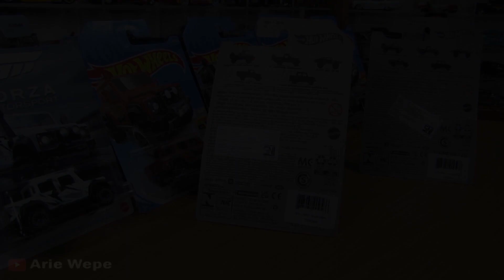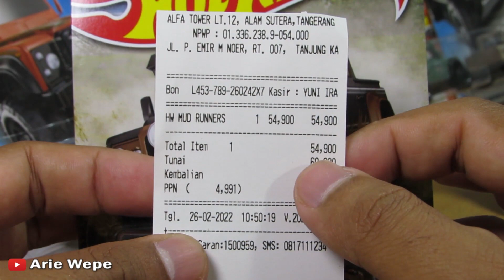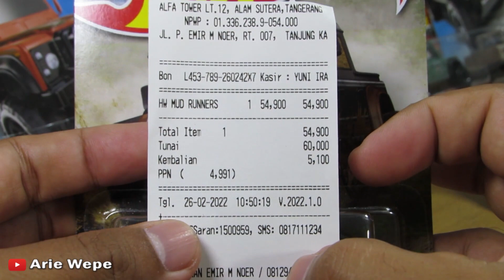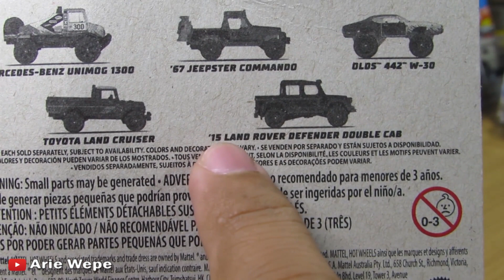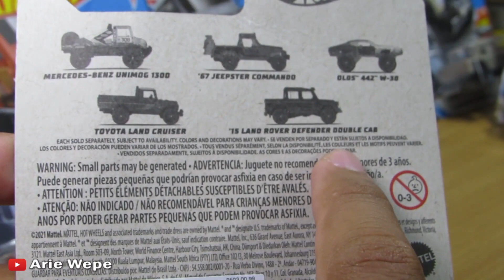DOBRAK HOT WHEELS 15 LAND ROVER DEFENDER DOUBLE CAB MUD RUNNERS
Di video kali ini saya menDOBRAK meREVIEW Hasil Hunting di seputaran Bandar Lampung yang Video Huntingnya bisa ditonton di video sebelumnya.

TERUS HUNTING...

TERUS BERKARYA...

TERUS KOLEKSI DIECAST YANG KALIAN SUKA DAN BUKAN YANG MEREKA SUKA...